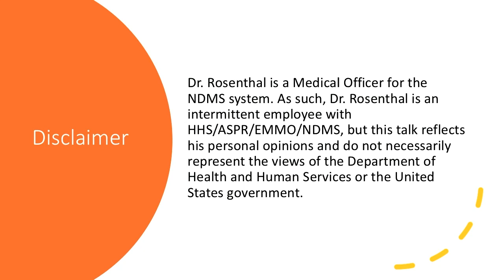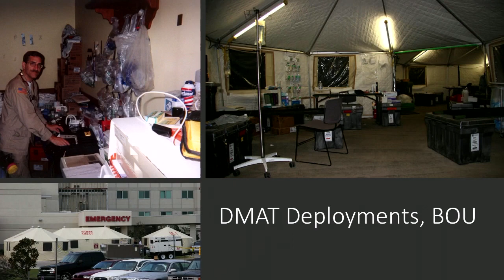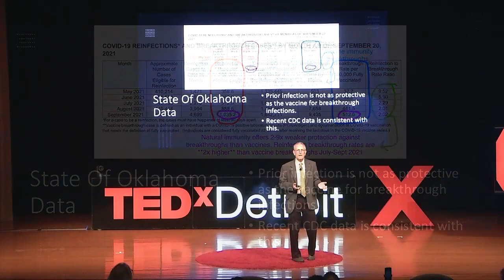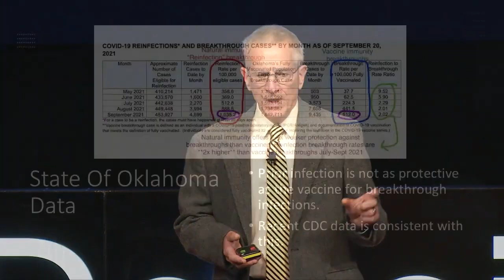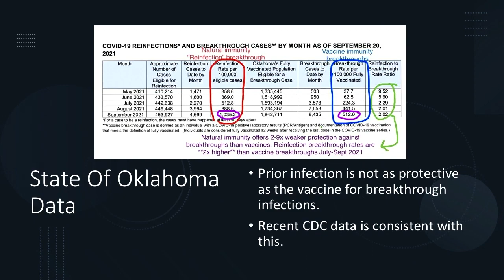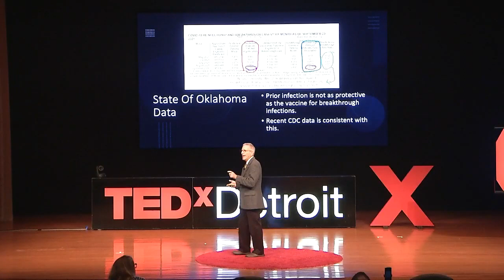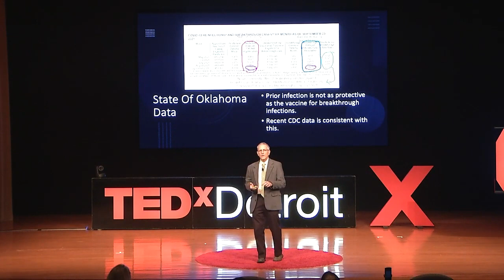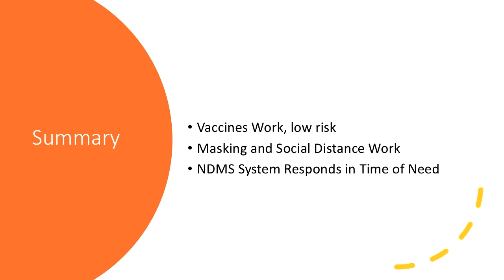Vaccines Are Safe, Effective, & Save Lives | Marc Rosenthal | TEDxDetroit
A first hand account from an ER doctor traveling to the worst COVID-19 outbreaks around the country. Dr Rosenthal shares heartbreaking stories and eye-opening stats from the front lines of the pandemic. And most importantly, why mask-wearing and getting vaccinated is the patriotic thing you can do. Dr. Rosenthal is a Fellow of the American Board of Emergency Medicine and Academy of Emergency Medical Services. He is an Attending Physician at Sinai-Grace Hospital/DMC, the Supervisory Medical Officer of the National Disaster Medical System (NDMS), the Associate Program Director for the Wayne State EMS Fellowship. As an active member of the NDMS, he has responded to disasters and National Special Security Events for the last 21 years starting with 9/11. This talk was given at a TEDx event using the TED conference format but independently organized by a local community.